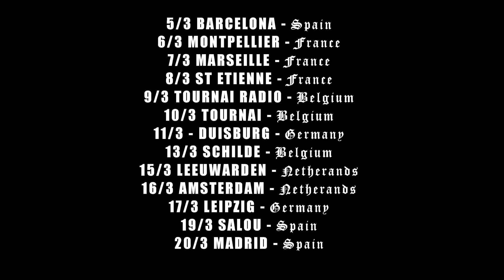Thirteen Bled Promises - The Tour Is Out There (Europe 2016)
The Tour Is Out There. Thirteen Bled Promises European Tour March 2016.

05/3 Barcelona - Spain
06/3 Montpellier - France
07/3 Marseille - France
08/3 St Etienne - France
09/3 Tournai Radio - Belgium
10/3 Tournai - Belgium
11/3 Duisburg - Germany
13/3 Schilde - Belgium
15/3 Leeuwarden - Netherlands
16/3 Amsterdam - Netherlands
17/3 Leipzig - Germany
19/3 Salou - Spain
20/3 Madrid - Spain

Daniel Maganto - tour Manager
Constan (Teksuo) - foh engineer
Cosmic - Bass
Johny - Drums
Darío - Guitar
Fran - Guitar
Turri - Vocals

Video Edition by Kike Reques.
Song: "The Day After Roswell" from "The Black Legend". Recorded, Mixed and Mastered at The Metal Factory Studios by Alex Cappa.